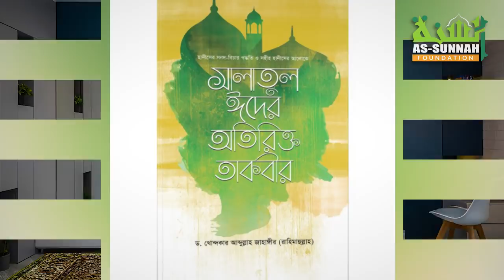লকডাউনে ঈদের সালাত কিভাবে আদায় করবেন?